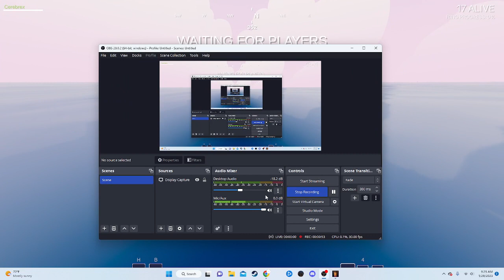Another round of tabg